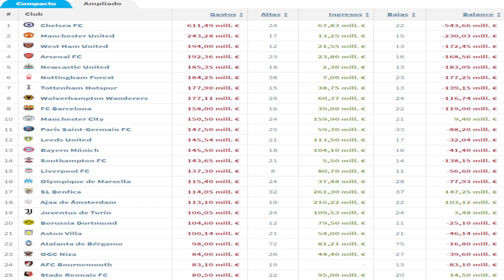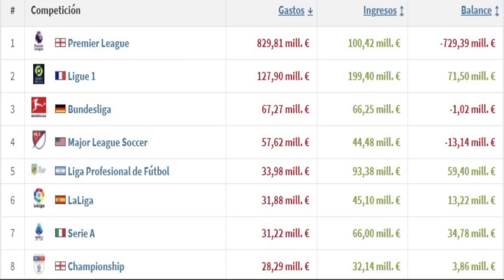🚨LA PREMIER REVIENTA a LALIGA FICHANDO TODO, UN CHELSEA SIN LÍMITES · TEBAS EXPLICA el PORQUÉ 🤣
El Chelsea ha hecho un mercado de fichajes histórico. ¿Dónde está el límite salarial?, ¿por qué en laliga se ponen tantos topes?
¿Qué diferencia hay entre una liga y otra? la explicación de Tebas es bastante absurda por este motivo.